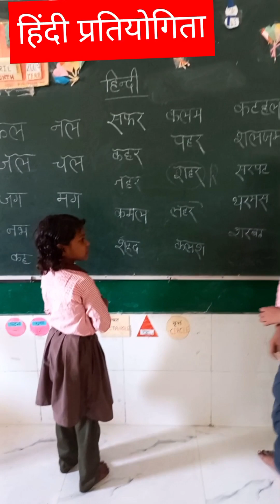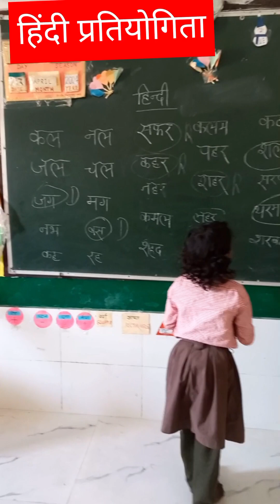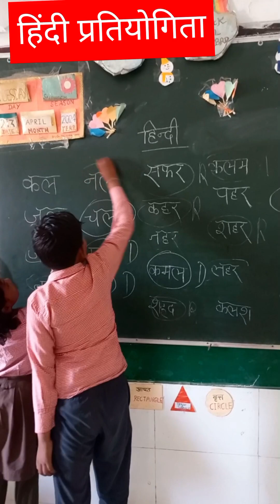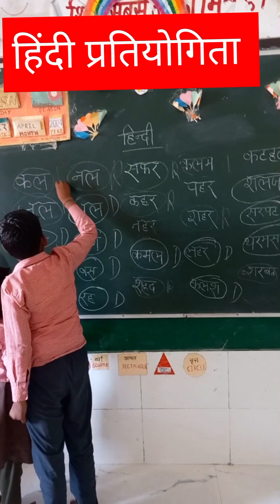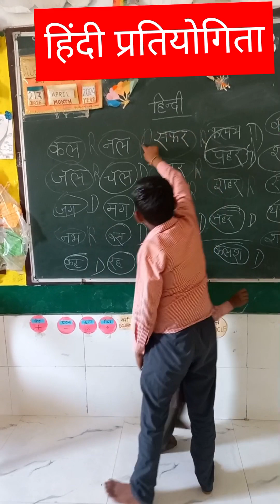हिंदी में प्रतियोगिता | How to increase vocabulary|Hindi shabdkosh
अक्सर देखा गया है कि बच्चों को खेल-खेल में शिक्षा देने से उनमें शिक्षा के प्रति रुचि उत्पन्न होती है और वह अधिक से अधिक पढ़ने के लिए प्रेरित होते हैं ऐसे ही मैंने एक गतिविधि कक्षा में कराई | जिसमें बच्चों के बीच में हिंदी के शब्दों की प्रतियोगिता कराई | भले ही दो बच्चों के बीच में प्रतियोगिता हो रही थी परंतु कक्षा के सभी विद्यार्थी उन शब्दों को ध्यान से सुन रहे थे और  श्यामपट्ट पर उन शब्दों को खोज रहे थे सभी बच्चों में ध्वनि जागरूकता हुई और शब्द खोजने के लिए ध्यान से देखना शुरू किया और जीतने के लिए अधिक से अधिक प्रयास किया कि अधिक से अधिक शब्दों को गोला कर सके और इस प्रतियोगिता को जीत जाए | बच्चों को पता भी नहीं चला और धीरे-धीरे उन्होंने सारे शब्दों को पढ़ लिया और बाकी  बच्चे भी बाद में इस प्रतियोगिता में प्रतिभाग करने के लिए जिद करने लगे तो मैंने  सभी बच्चों को यह प्रतियोगिता कराई और जो बच्चे उपचारात्मक के थे उन्होंने कहा हम भी पढ़न के आएंगे और हमें भी यह खेल खिलाएगा । मुझे बहुत खुशी हुई कि सभी बच्चों ने खुशी-खुशी पढ़ाई की